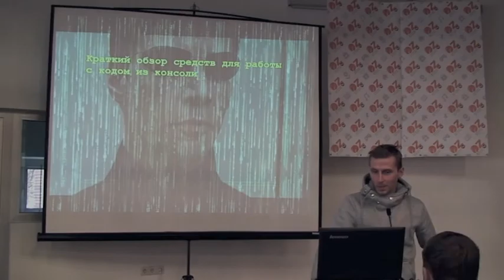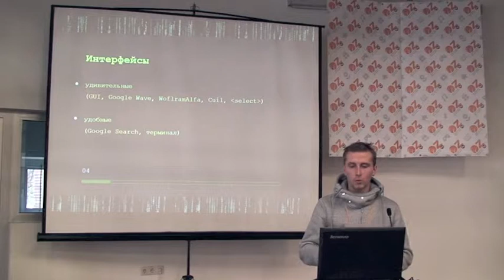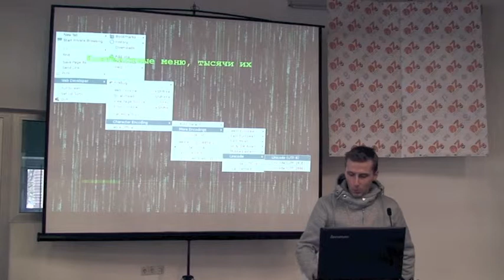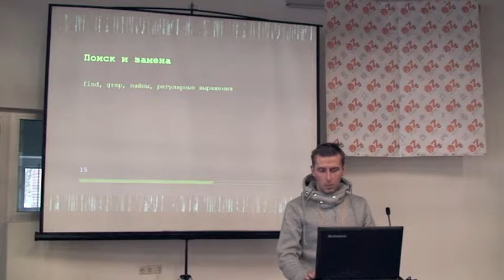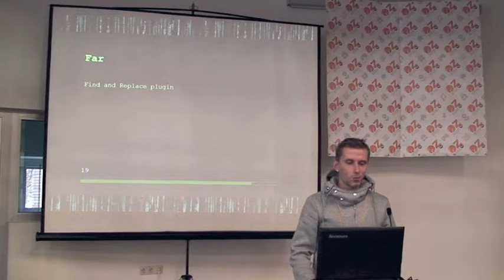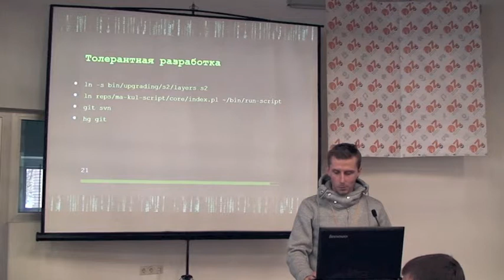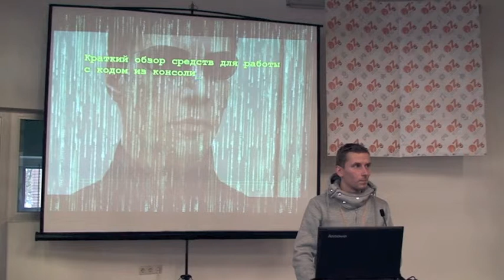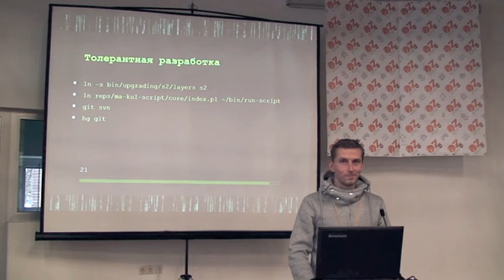Быстрая разработка. Краткий обзор средств для работы с кодом из консоли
Название: Быстрая разработка. Краткий обзор средств для работы с кодом из консоли

Описание: Доклад Максима Червонного «Быстрая разработка. Краткий обзор средств для работы с кодом из консоли», прозвучавший на конференции «Web Standards Days», которая прошла 29 октября 2011 в Минске.